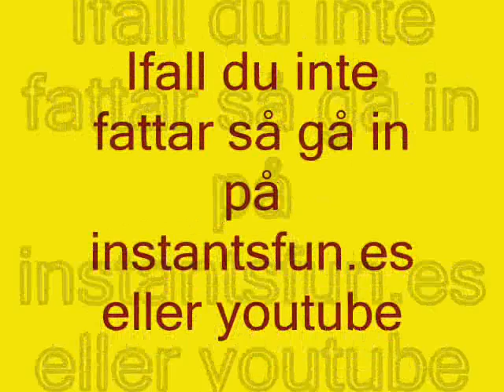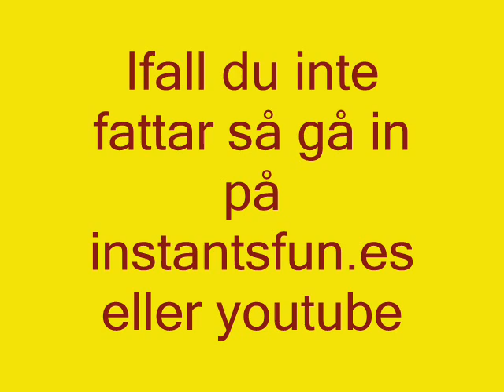anna featuring instantsfun.es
the funniest sounds from instanrsfun.es